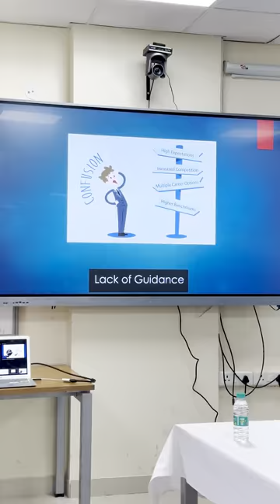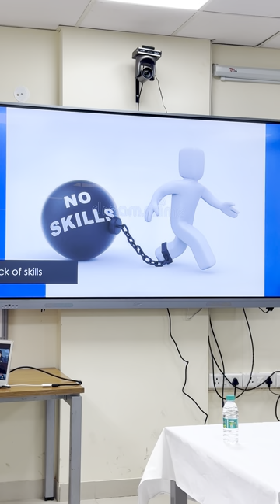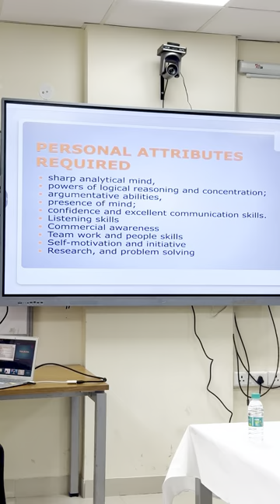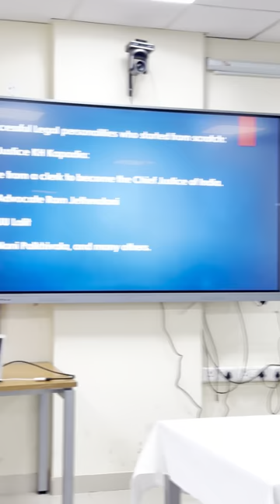Advocate Anuj Saxena || Guest Lecture || Maharaja Surajmal Institute || Department of Law